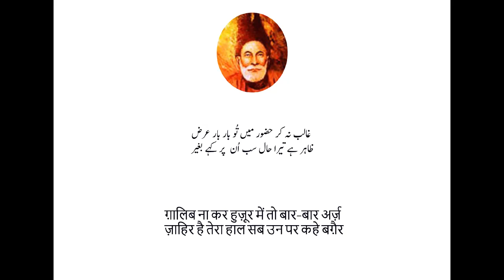Mirza Ghalib - Jab Ghar Bana Liya Hai Tere Dar Par Kahay Baghair - Mushkil Alfaz/Ghazal Ka Matlab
اُردو کے  نئے پرانے شاعروں کا کلام آسان لفظوں میں سمجھیں
उर्दू के नए और पुराने शाइरों का कलाम आसान हिन्दी में समझो